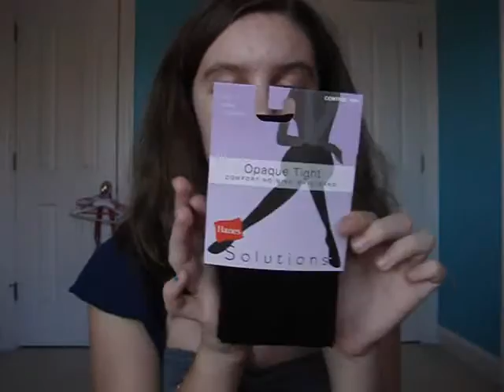haul jan. 28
A haul of items from Plato's Closet, Target, Ulta, and Tom's